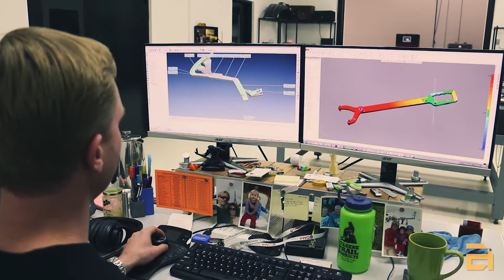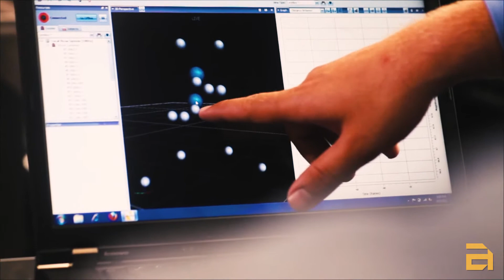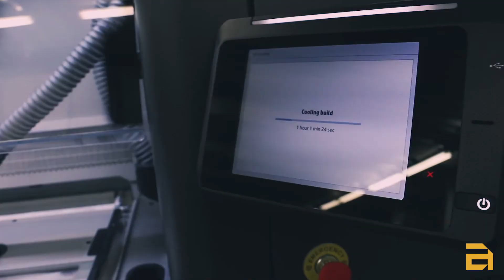Automation Alley's Technology in Industry Report 2018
Automation Alley’s 2018 Technology in Industry Report reveals strengths and gaps in Industry 4.0 readiness among the manufacturing supply chain and academia. The report features 100 pages of emerging trends, challenges, opportunities and action items for industry, and is designed to help manufacturers, educators and policy makers keep pace with rapid technological changes in Michigan and beyond.

Research, compiled and analyzed by a collaborative team of academic and corporate partners, is centered around the eight core technologies of Industry 4.0: the Industrial Internet of Things, robotics, artificial intelligence, Big Data, cloud computing, cybersecurity, advanced materials and additive manufacturing, and modeling, simulation, visualization and immersion.

Automation Alley is a nonprofit technology and manufacturing business association and Michigan's Industry 4.0 knowledge center, with a global outlook and a regional focus. We connect industry, academia and government to fuel Michigan's economy and accelerate innovation. We offer programs and services in business growth, entrepreneurship, talent development, defense and international business, providing resources and knowledge to help our members grow and prosper in the digital age.